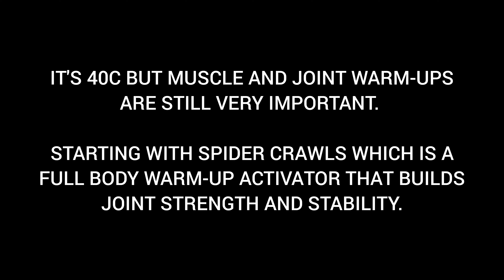2 MINUTE OUTDOOR BACKPACK EXERCISE ROUTINE | HOTTEST DAY EVER IN UK HISTORY AS LONDON EXCEEDS 40C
2 MINUTE OUTDOOR BACKPACK EXERCISE ROUTINE | HOTTEST DAY EVER IN UK HISTORY AS LONDON EXCEEDS 40C

LETS GO CREATE HISTORY TODAY
LETS

Intro:0:00-0:03
40C Snapshots: 0:03-0:21
The HOT Warm up Routine: 0:21-1:22
1. BACK PACK PUSH UPS: 1:22-2:04
2. BAG HIGH KNEES: 2:04-2:45
3. BAG SQUATS: 2:45-3:30
Outro: 3:30-3:40

for all workouts Guides and Programmes

Other How to Videos You may find useful...

LETS